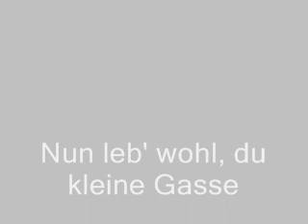Richard Tauber - Nun leb' wohl, du kleine Gasse und Steh ich in finstrer Mitternacht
Two folk songs sung by Tauber
Nun leb' wohl, du kleine Gasse und Steh ich in finstrer Mitternacht